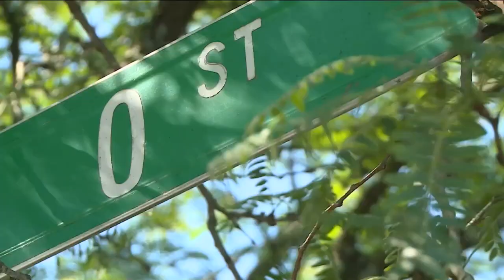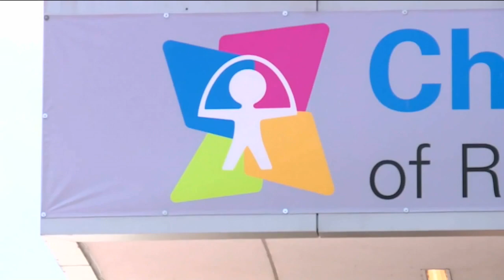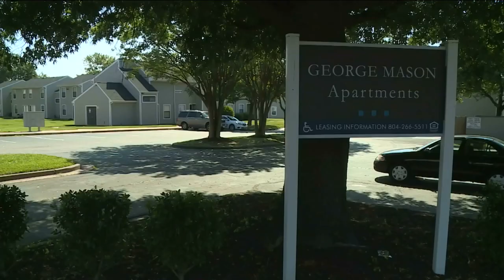Children are increasingly caught in the crossfire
Dr. Haynes said Children's Hospital of Richmond at VCU data showed the number of kids 14 and under who were the victim of firearm injuries increased 25 percent in 2019, another 25 percent in 2019, and yet another 25 percent in 2021.